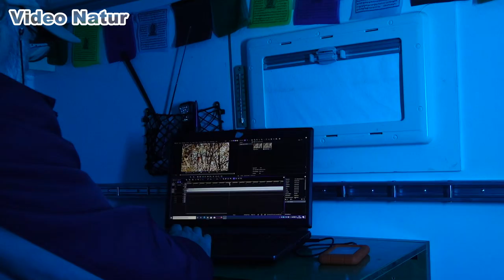🔥Birding with my DIY Trailer, the 5 days challenge for my English speaking friends - English version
As a small "thank you" to my many English-speaking friends, here is a complete version of the 5-Day Challenge in English for the end of the year. Please excuse my poor English, though. I hope you understand me ;-)

I capture the interesting world of animals with my camera. On my trips into nature, I like to travel with my self-made trailer "mouse", which I report about again and again. My standards for the videos on my channel are high, not least because many of my productions have also been nominated and awarded for various film festivals.